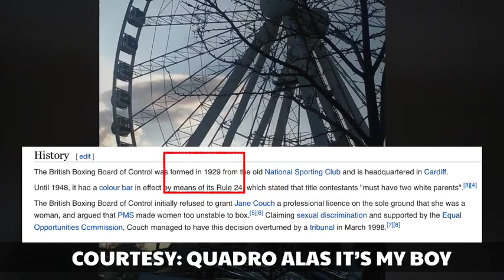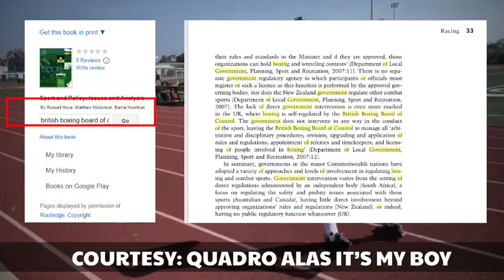Ayan na! Good news ito kay Casimero? Sir Gerry at Atty Ed., nagsalita na sa INOUE-DONAIRE rematch!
Ayan na oh! Good news ito kung gawin ng team Casimero ayon kay sir Gerry. Sir Gerry at Atty Ed., nagsalita na!